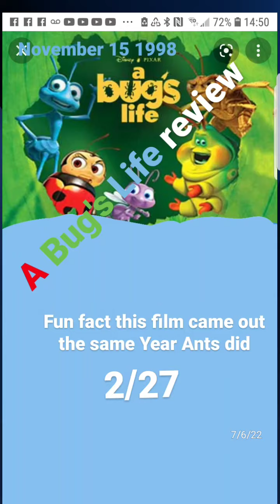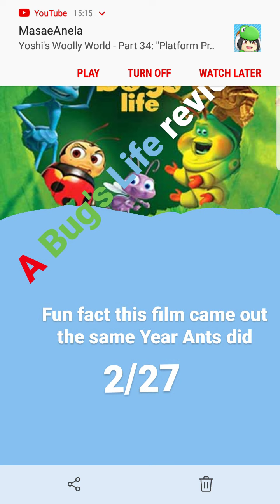A Bugs Life (review)